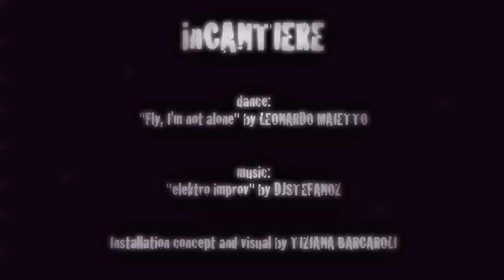inCANTIERE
dance performance with live music improv and visuals
dance:
"Fly, I'm not alone" by LEONARDO MAIETTO